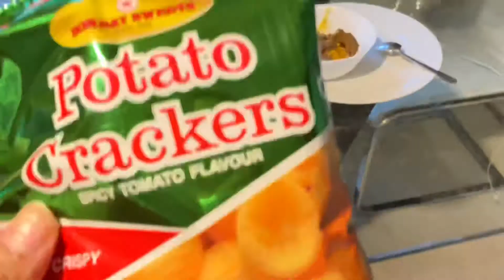Banglavlog #83~Chips এর সাথে গরুর মাংস।কিসের সাথে কি?😄